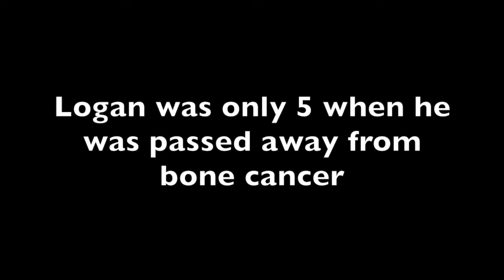Logan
A sweet soul.  Logan was taken too soon.

Thanks y'all.
Pam

Our other channel is:
MidlifePrices:  Shed build: